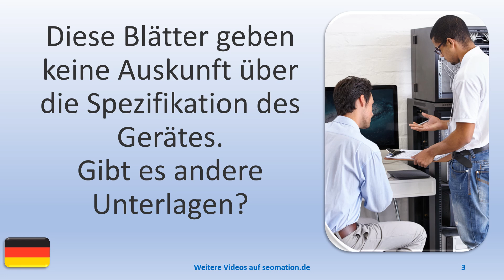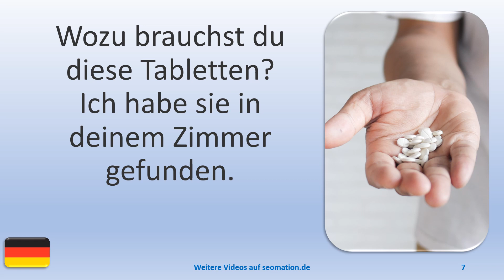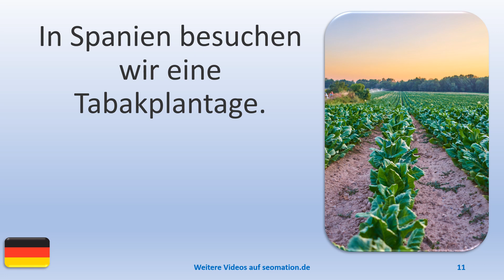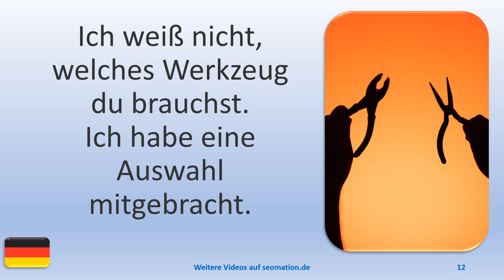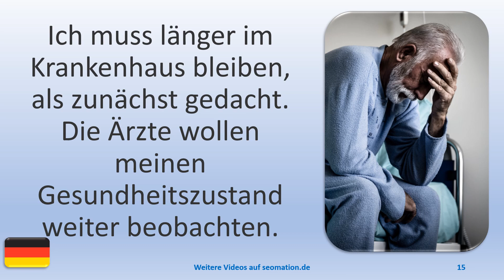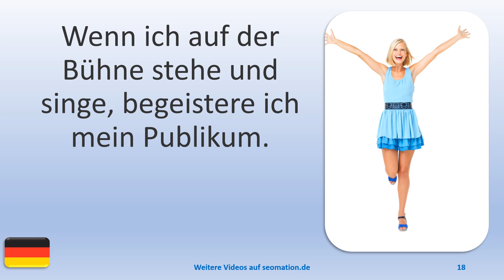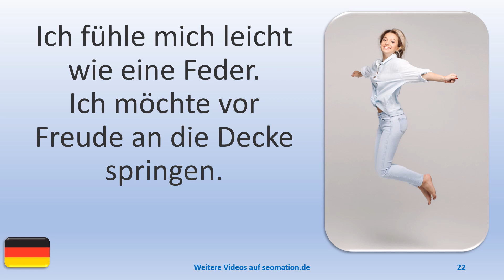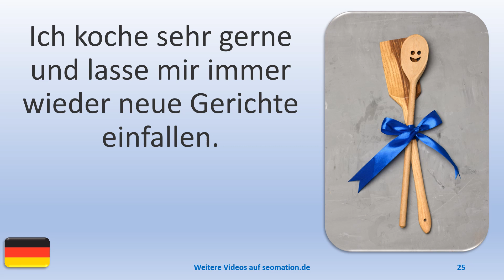▶️3614▶️ Ich lerne Deutsch mit Texten und Bildern in unterschiedlichen Situationen.